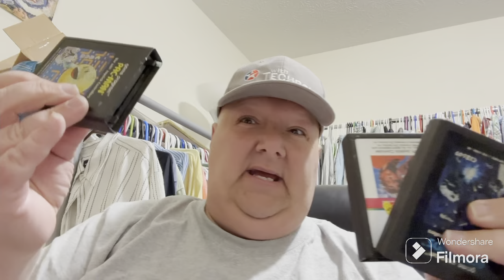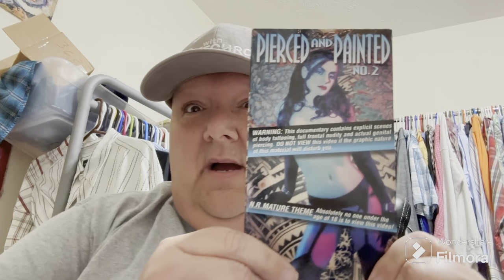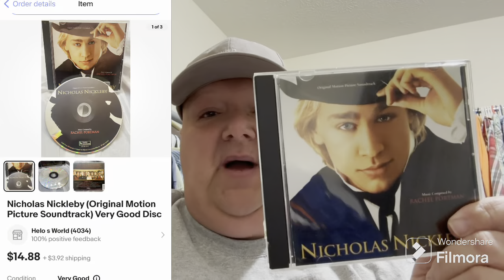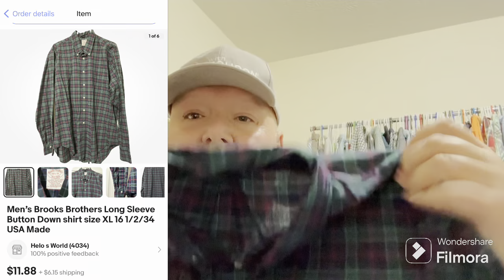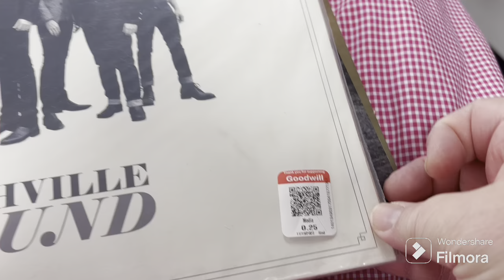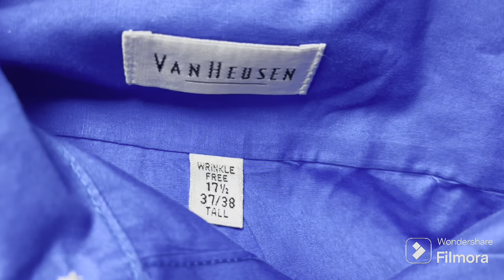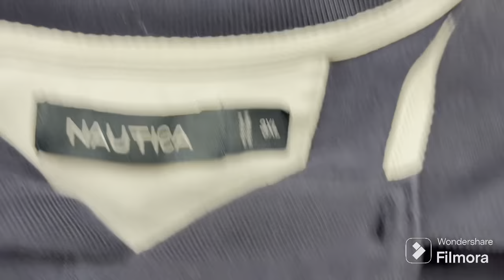Taboo Items. What you can and can’t list on EBay.